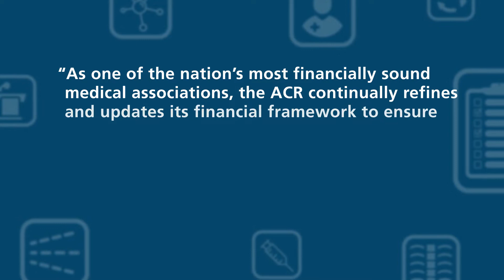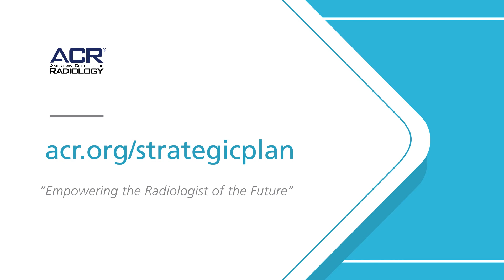ACR Strategic Plan: Finances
ACR is dedicated to managing financial resources to advance strategic objectives and maximize member benefit.